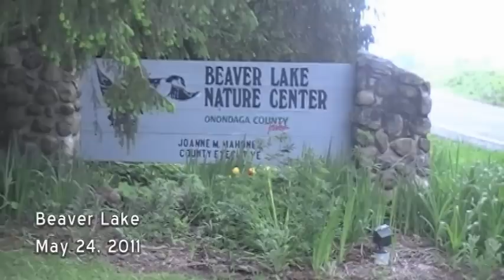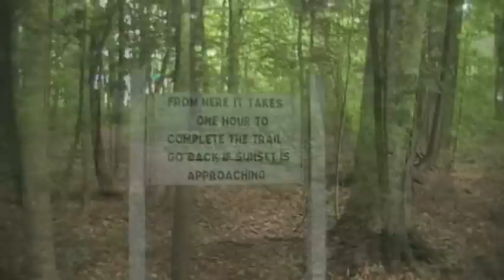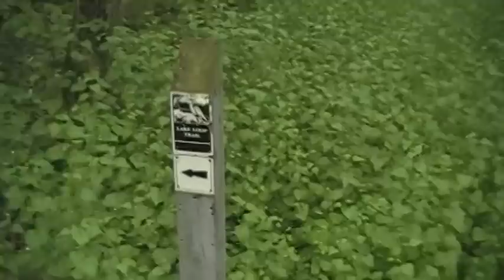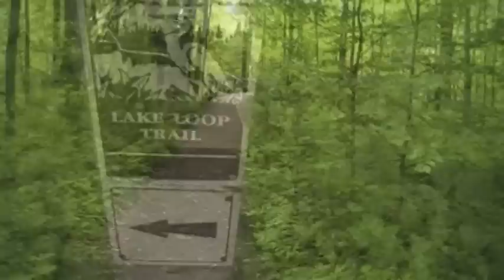A Hike At Beaver Lake Nature Center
Take a walk with me as I do a hike at the Beaver Lake Nature Center located near Baldwinsville, NY.  This hike features the 3 mile Lake Loop Trail.  See if you notice the snake I encounter along one of the boardwalk sections of trail.